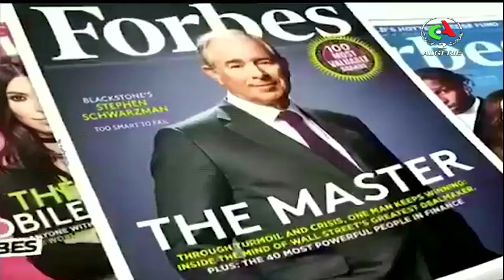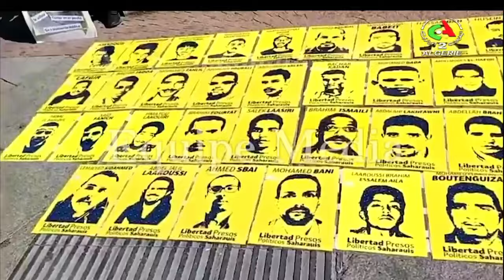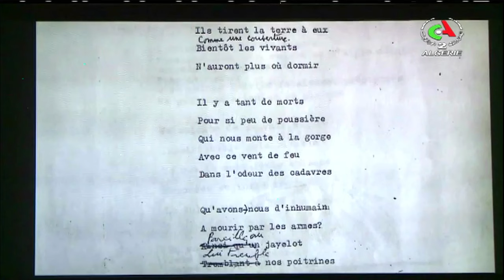Journal d'information 19H00 l 26-09-2024